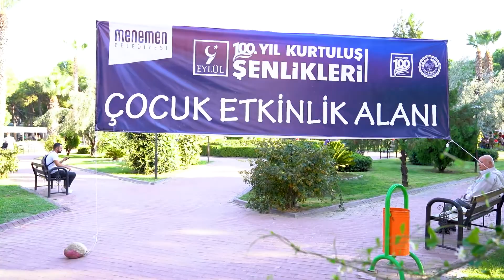100. Kurtuluş Yılı Şenliklerimizin ilk günü böyle geçti